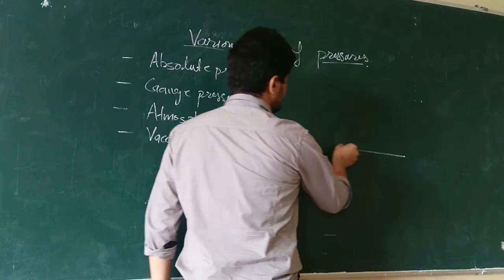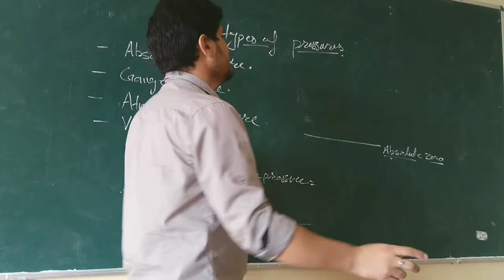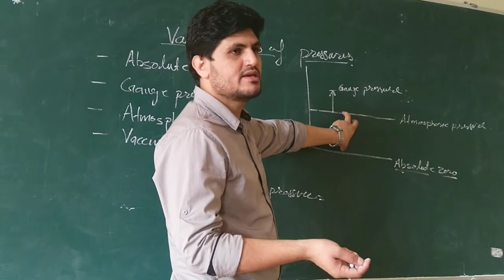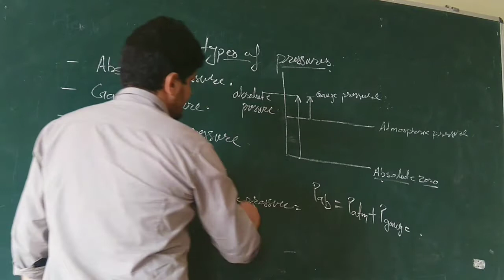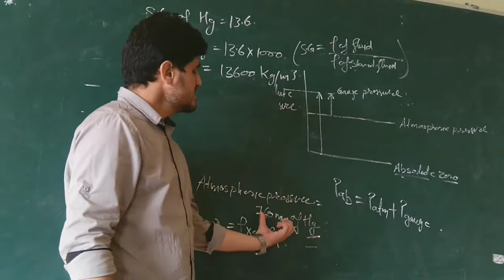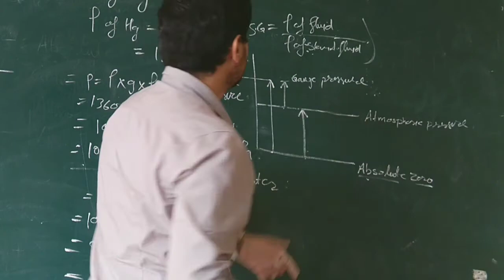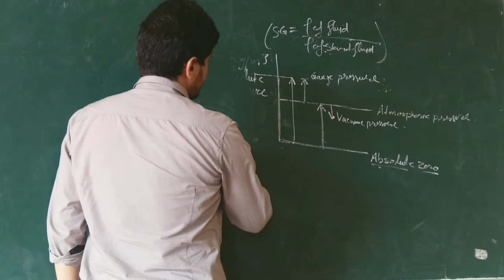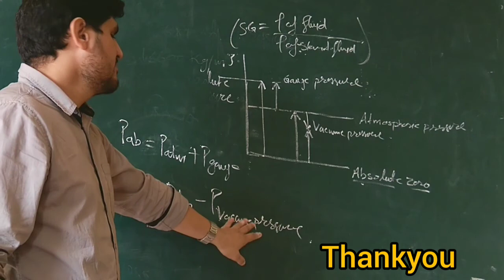Atmospheric, absolute, vaccum and gauge pressure.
fluid mechanics- engineering concepts-various types of pressure and their relationship.